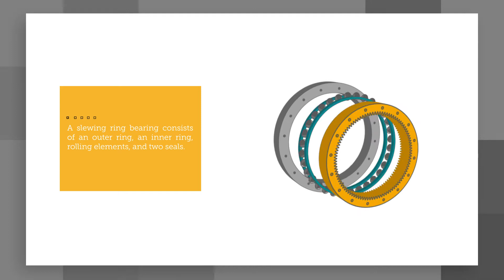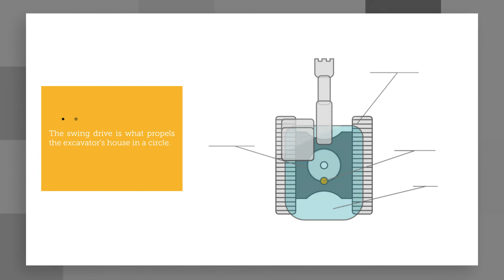How Does A Slewing Ring Bearing Work?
Ever wonder what a slewing ring bearing is? Since a slewing ring is buried deep in your machine and hidden from view, you might wonder just how it works. Whether you’re looking to learn more about your own slewing ring or you’re just on a search for construction parts knowledge, we’ve put together this short video to take a look at this interesting and important part.